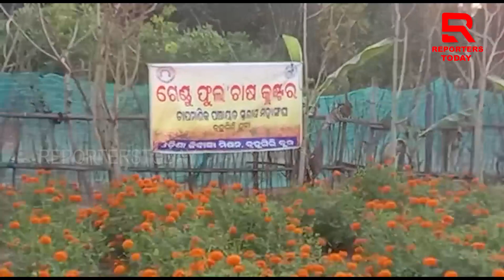ଗେଣ୍ଡୁଫୁଲ ଚାଷ କରି ସ୍ୱାବଲମ୍ବୀ ହୋଇଛନ୍ତି ମିଶନଶକ୍ତି ମା